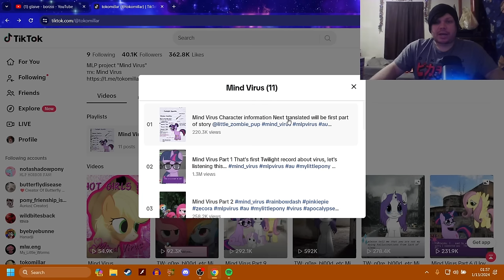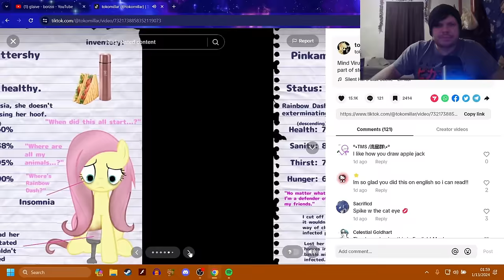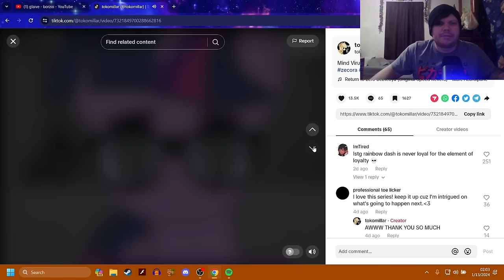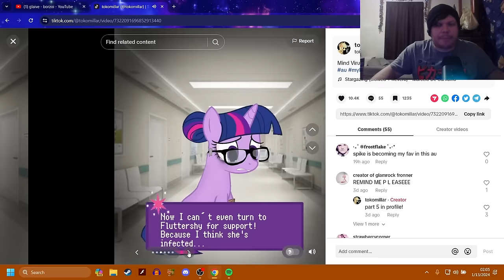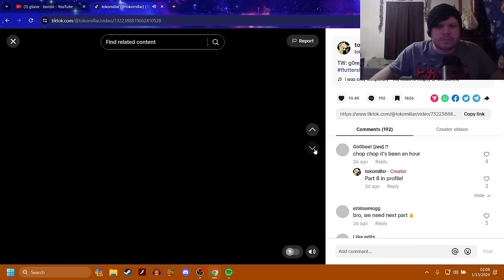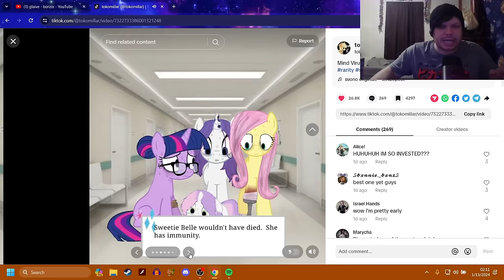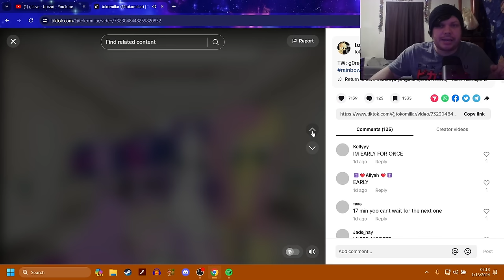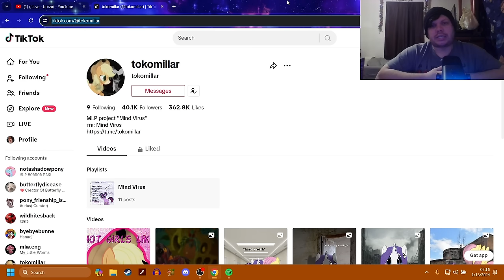The Mind Virus (MLP Horror)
More MLP TikTok Horror Au's!
This one is called the mind virus, and zecora's design in this
is absolutely terrifying!

-Social Media-